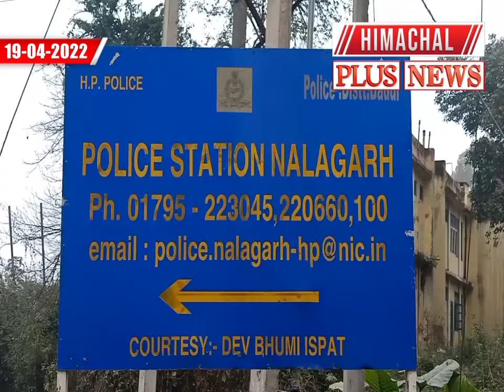नालागढ़ पुलिस ने बोलेरो गाड़ी से बरामद की अवैध शराब